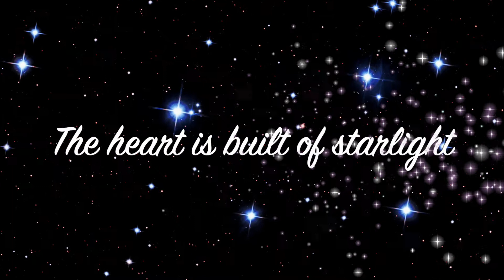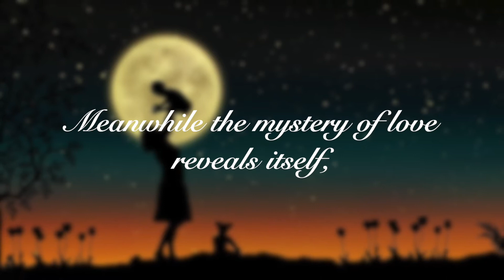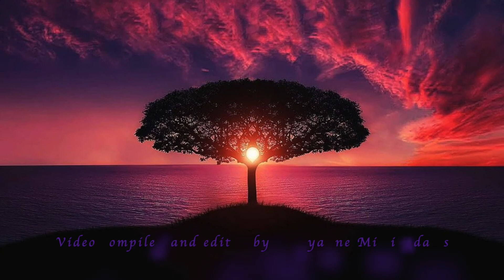The Heart Is Built Of Starlight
Excerpted from The Girl Who Drank the Moon -by Kelly Barnhill

Video compiled and edited by Maryanne Mimi Adams